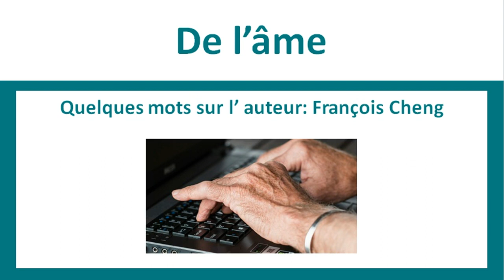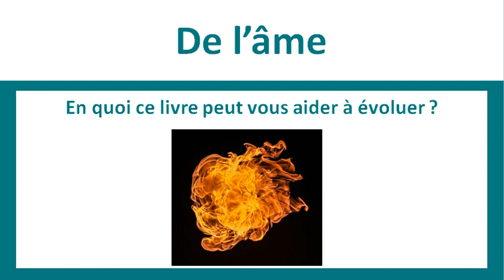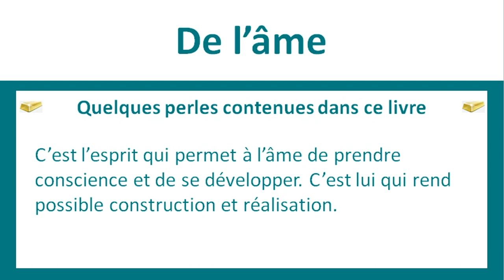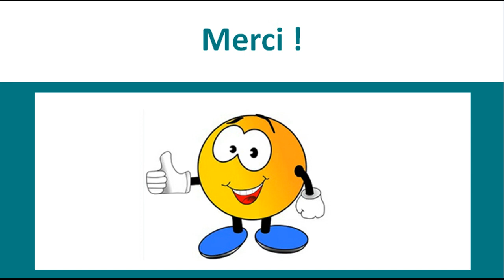De l' âme, de François cheng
Votre âme, c'est quoi ? Quelle est la différence entre âme et esprit ? Ce livre peut vous apporter des réponses.